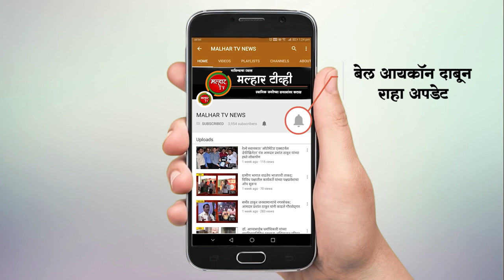भाऊंच्या धक्कावर मच्छिमारांना होणाऱ्या त्रासाबद्दल आ. महेश बालदी यांचा विधानसंभेत आवाज